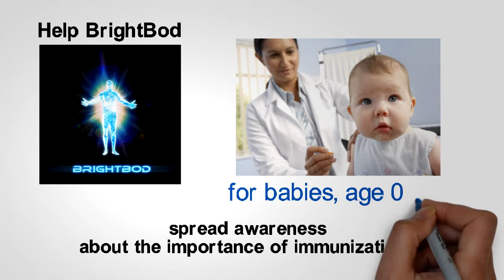The Importance of Immunizing Infants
Help BrightBod get the word out about the importance of immunizations for mothers and infants!